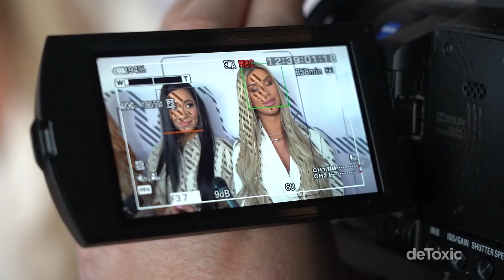deToxic || Cela emisija 15.april.2021.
TOXIC TV:
📍𝗞𝗼𝗽𝗲𝗿𝗻𝗶𝗸𝘂𝘀 𝟮𝟭